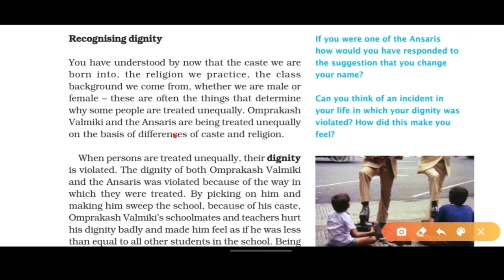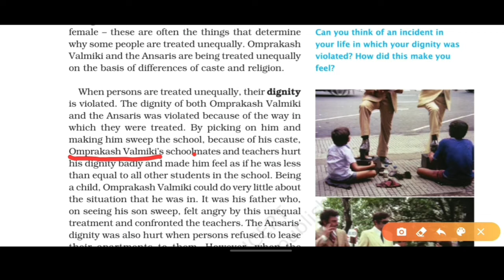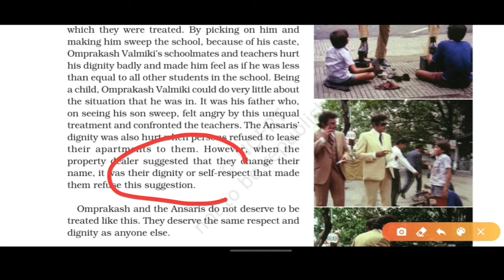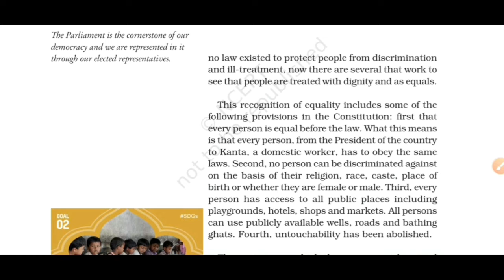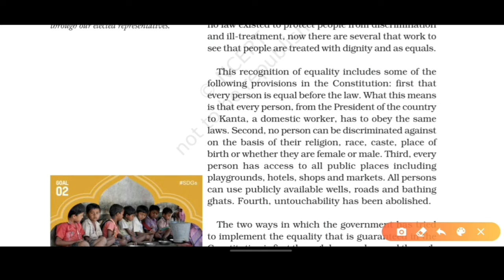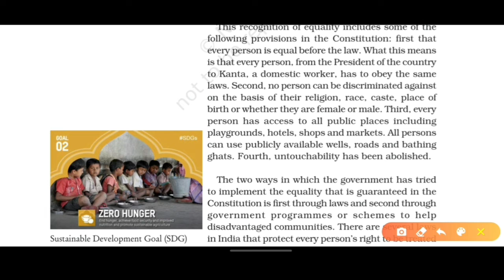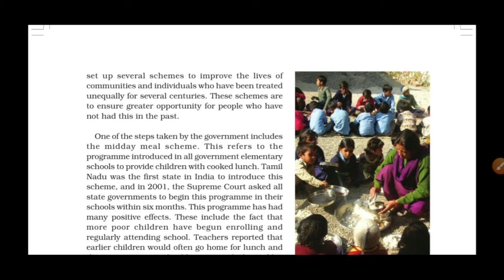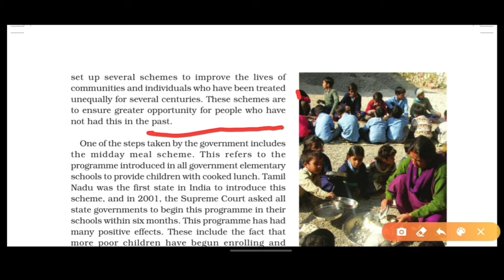Class-7th, Civic, Chapter 1, On Equality, Part 3, By:- Shubhraj Sir